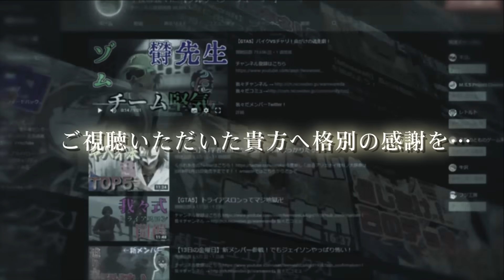【マインクラフト×人狼？】俺とお前の8年間の付き合いを疑うのか？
※今回怪盗はいないよ

鬱先生　　 　→ @utu072
ゾム　　　 　→ @wrwrdzom
ロボロ　　　 → @roboro_heaven
チーノ　　　 →@C1no_wrwrd (多分本物)